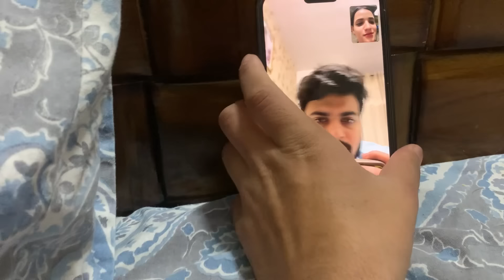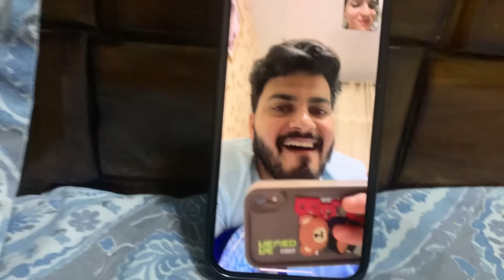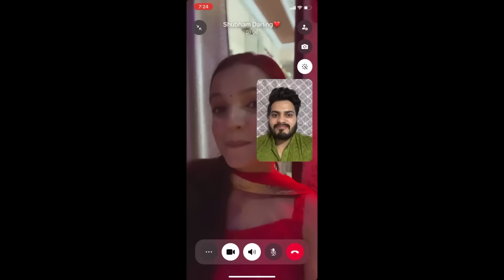Choti Diwali Par Mila Reality Check😈 | Diwali Gifts For Di ❤️ | Shubnandu